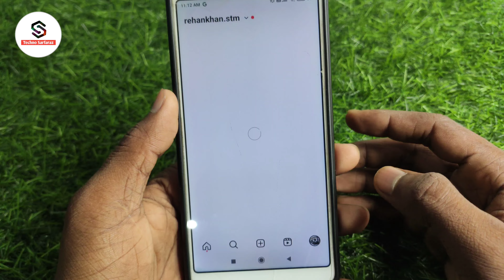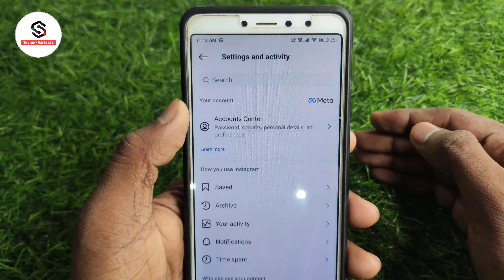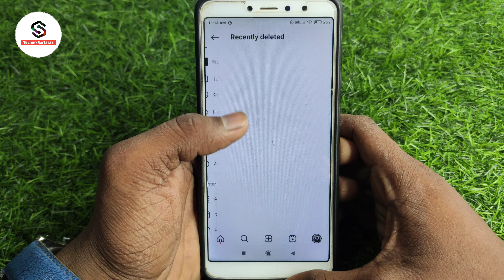Instagram se delete video wapas kaise laye | how to recover deleted videos in instagram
About :- dosto aajke video me apko batane wala hu instagram ki delete reels wapas kaise laye ummed karta hu apko yeah video pasand aayegi